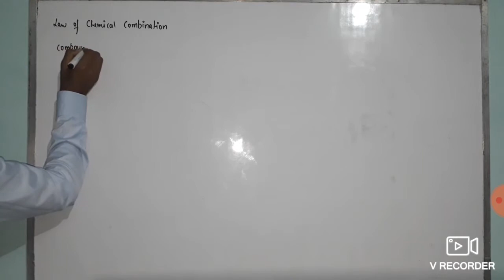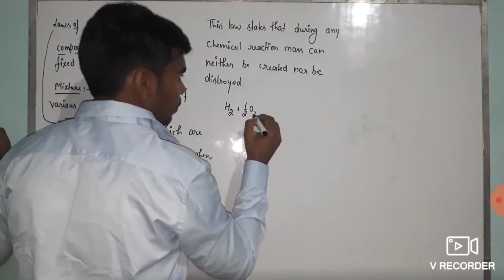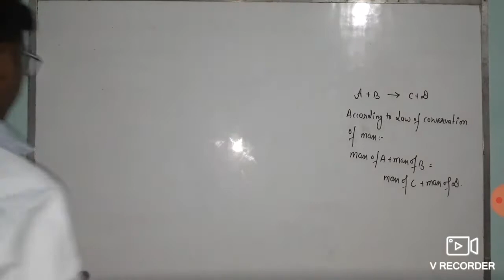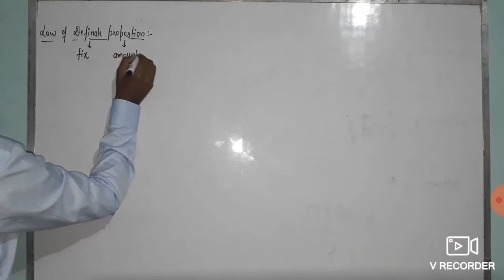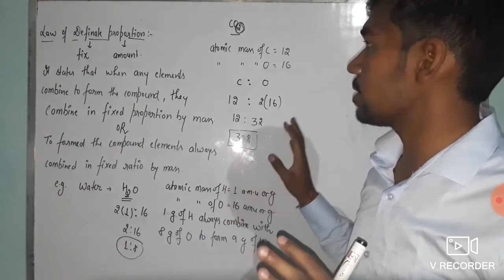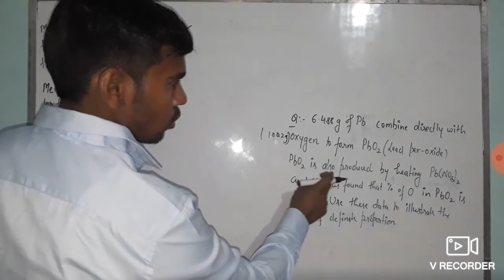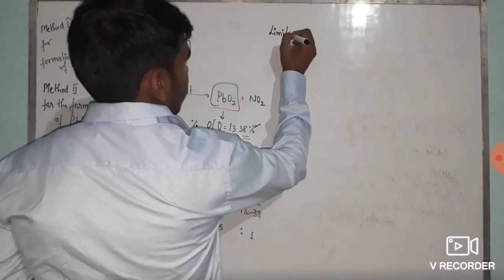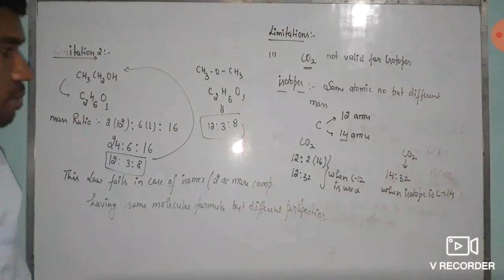laws of chemical combination lecture 3